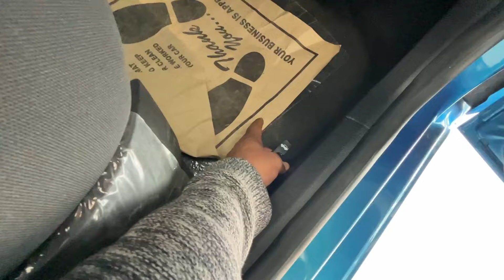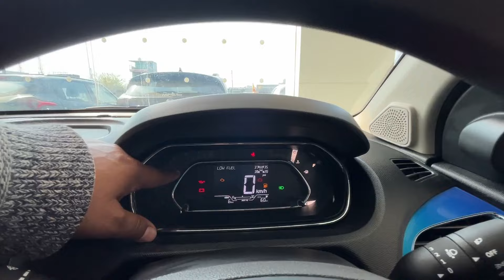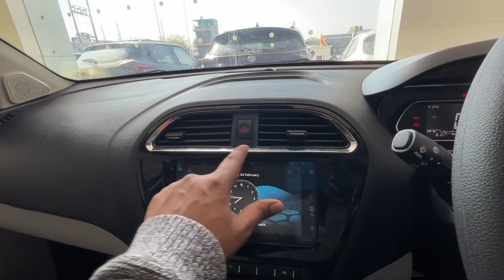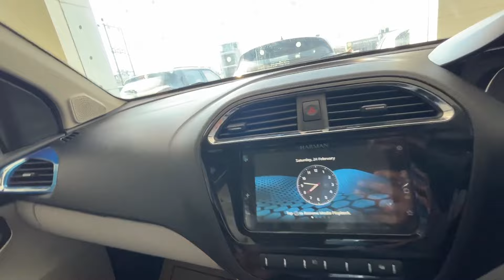2024 Updated Tata Tiago XZ Plus🔥8.50 लाख में VFM Car❤️1st Buyer Choice✅Detailed Review in Hindi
2024 Updated Tata Tiago XZ Plus🔥8.50 लाख में VFM Car❤️1st Buyer Choice✅Detailed Review in Hindi